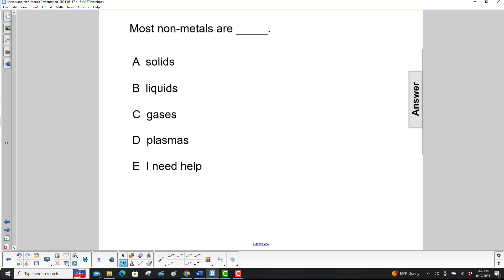F3 Sci Metals and Non Metals FA 23